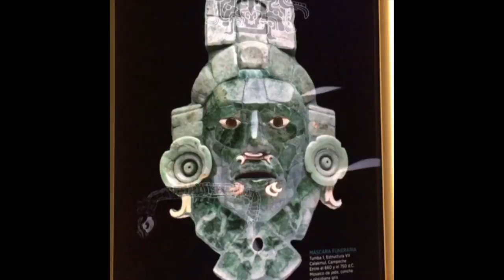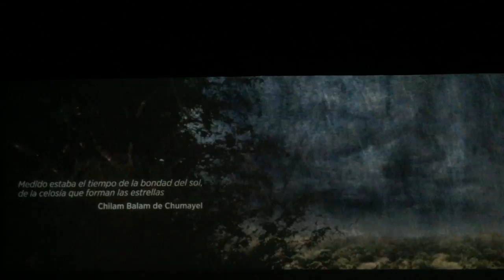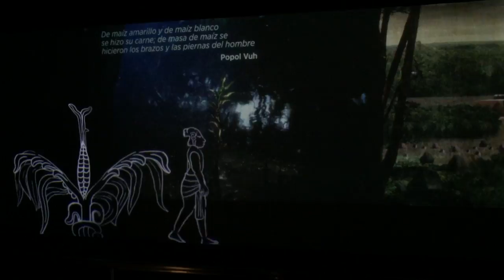Mascara Calakmul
Vídeo sobre: Mascara Calakmul